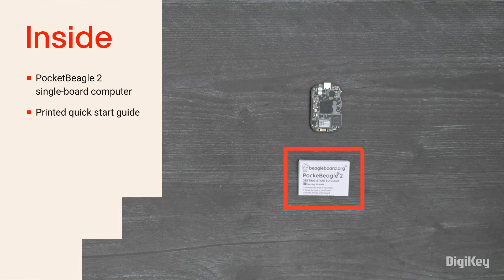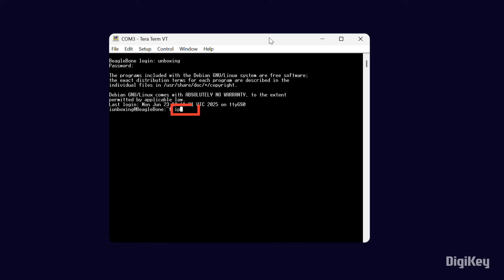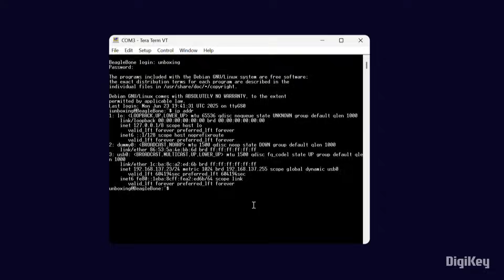BeagleBoard PocketBeagle 2 - Unboxing | DigiKey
Inside the box, you’ll find the PocketBeagle 2 and a printed quick start guide.
PocketBeagle 2 uses the Texas Instruments AM6254 SoC with a 64-bit, 1.4 gigahertz quad core Arm Cortex-A53, providing a significant performance upgrade over the original PocketBeagle’s 32-bit, 1 gigahertz single core Arm Cortex-A8.

In this demo, we’re going to setup the PocketBeagle 2, share the laptop’s internet connection with the board, and connect to the embedded Node-RED and VS Code Server.

Quick Start Guide — BeagleBoard Documentation
Follow the quick start guide to create a bootable micro SD card and be sure to check the box to enable USB DHCP, then insert the card into the slot on the back.

Connect a USB C cable to the PocketBeagle 2 and the computer.  This powers the board and provides both a UART and ethernet port for communication.
Sharing your internet connection varies by OS.  In Windows, open Network Connections, right-click on your connection, click properties, then sharing, then check the top box to share your internet connection.

Open a terminal program and select the board’s COM port.  When it boots up, login using the  credentials you created with the OS image.  Then type in ip addr to get the IP address of the USB Ethernet connection.

In a browser, navigate to that IP address.  From here we can open Node-RED and easily build flows in a graphical programming environment, open VS Code Server where we can install extensions to facilitate development, or open the included examples and use those as a start point to develop custom applications.